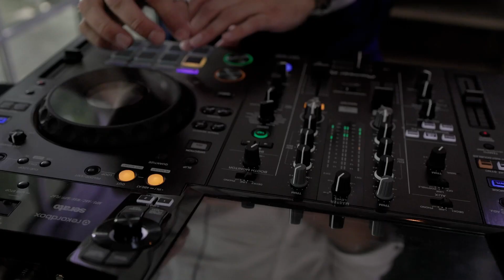Hochzeit am Chiemsee - Fraueninsel - Seewirt`s Strandhaus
Trauung auf der Fraueninsel. Hochzeit feiern auf der Fraueninsel am Chiemsee. Seewirt`s Strandhaus Location.

Wir werden uns freuen als Foto & Video Team Euren großen Tag begleiten zu dürfen.
HOCHZEITSFOTOS & HOCHZEITSFILME

DIE SCHÖNHEIT EURER LIEBE IN EMOTIONALEN FOTOS UND VIDEOS.

WIR MACHEN EURE FOTOS & VIDEOS MIT LEIDENSCHAFT UND SEELE